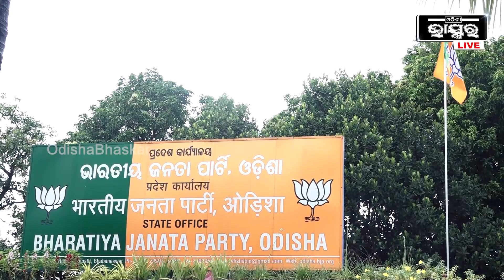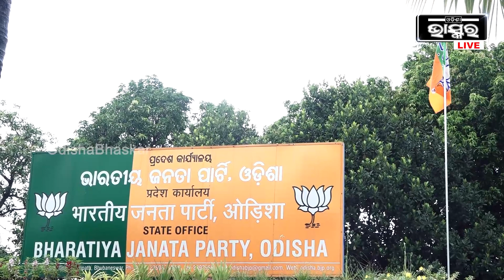ପରାଜୟକୁ ସେ ଖାତିର କରୁନଥିଲା, କିନ୍ତୁ ତାର ଏକ ଅଧୁରା ସ୍ୱପ୍ନ ରହିଯାଇଛି...